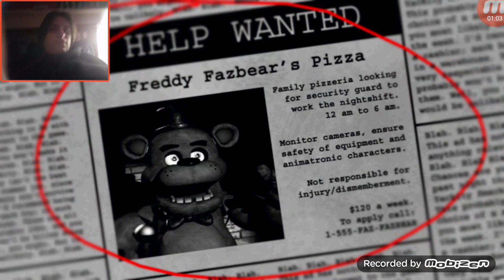Five Nights At Freddy's - part 1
Nvm, I don't think I can edit the vibration out lol